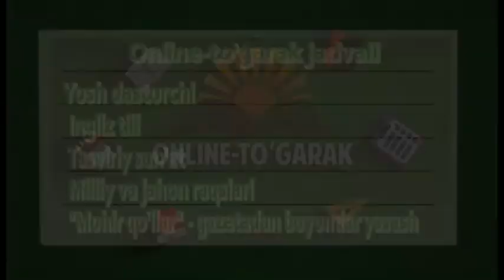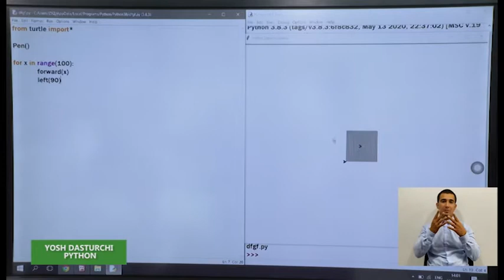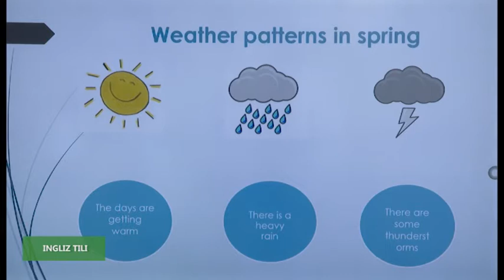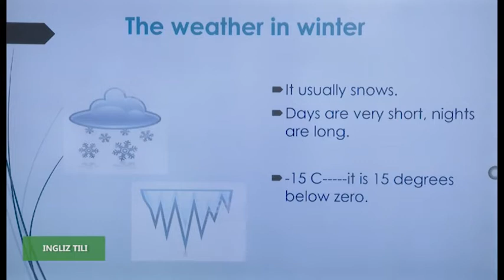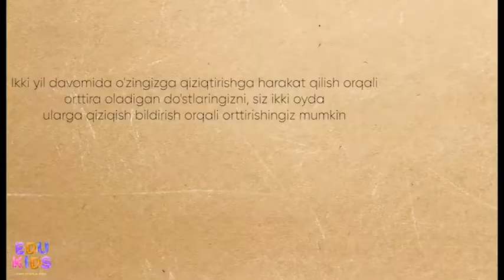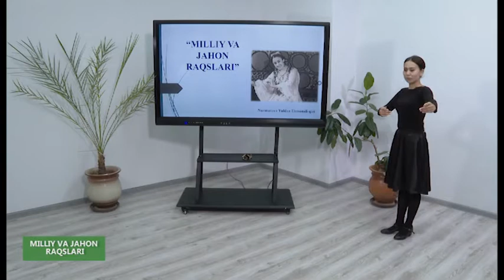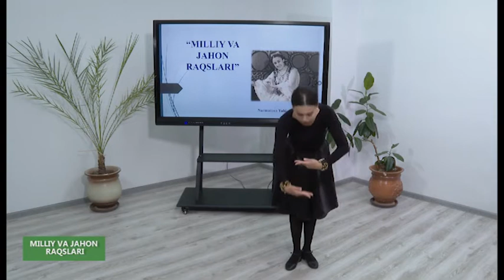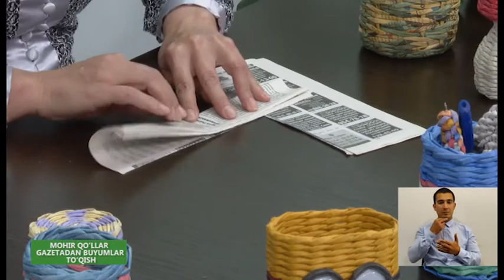"Online to'garak" (Ўзбек тилида) 30.06.2020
Ёш дастурчи "Рython", инглиз тили, тасвирий санъат, миллий ва жаҳон рақслари, Мохир қўллар - газетадан буюмлар тўқиш